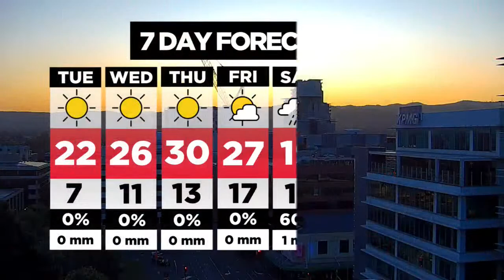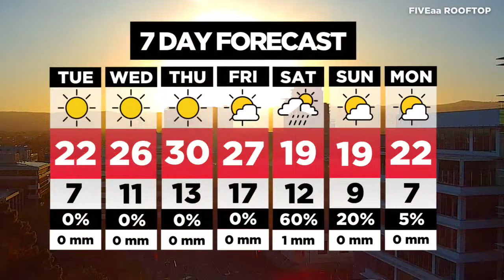WATCH LIVE: Breakfast with David & Will